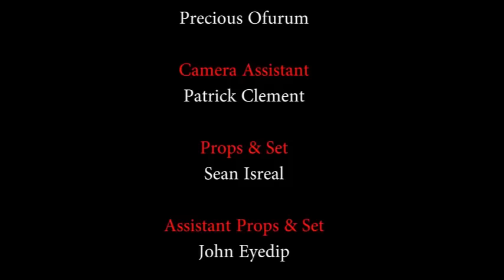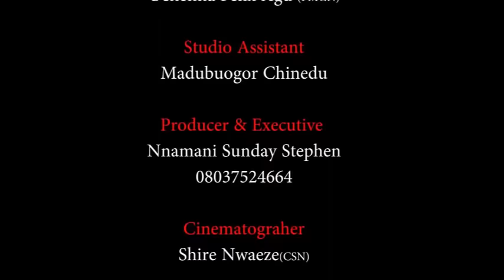When It's Time For The Billionaire To Marry He Left The City Girls & Choose The Poor Village Girl